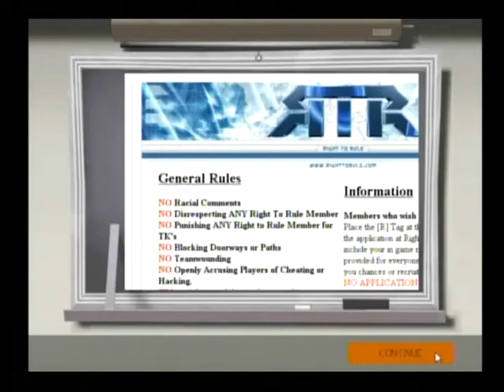Team Fortress 2 RTR Multi Player Server Capture 1 no audio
Team Fortress 2 RTR Multi Player Server 10 Minute capture 1 no audio